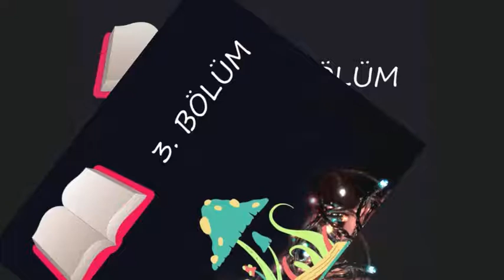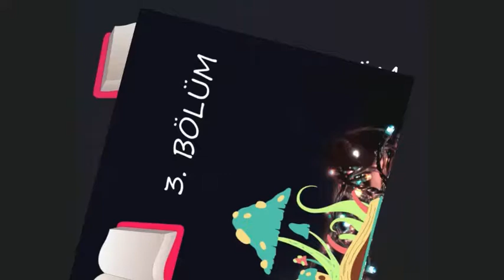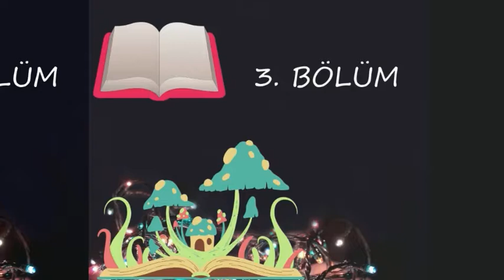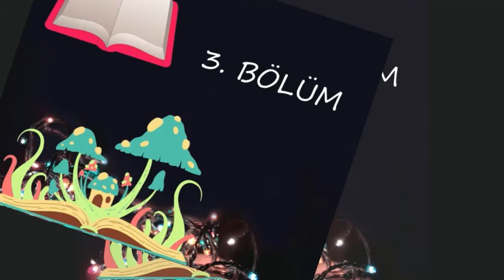''Hikayeler'' 3.Bölüm Anton Çehov (Sesli Kitap) (Son)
Anton Çehov'dan hikayeler 3. (son) bölüm sizlerle..

çehov sesli kitap,
çehov hikayeleri,
çehov tarzı hikaye,
çehov bütün öyküleri,
çehov durum hikayesi,
çehov'dan hikayeler,
çehov durum hikayesi örneği,
çehov eserler,
çehov hikaye,
çehov hikayesi